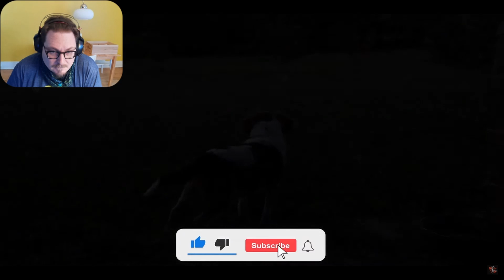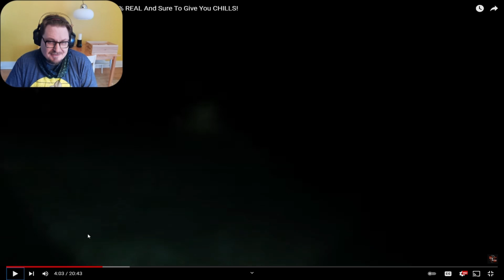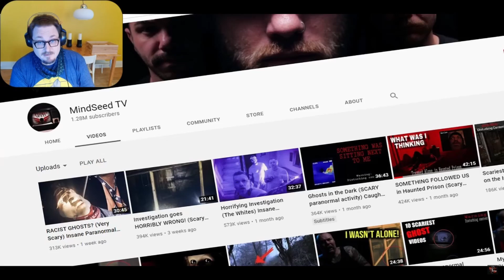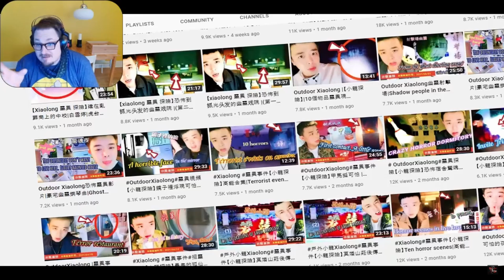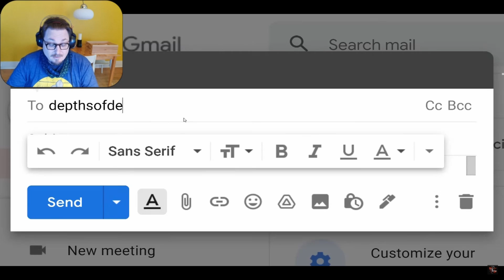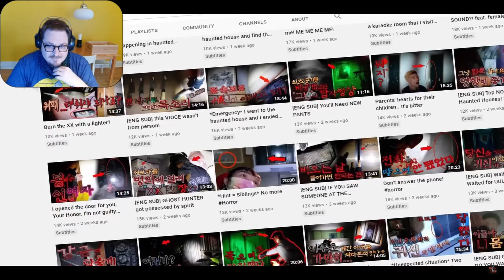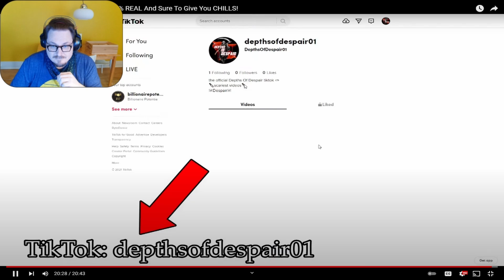How Long Has My Maple Syrup Been Evil!? - DEPTHS OF DESPAIR REACTION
Never see's a cabin in the woods that needs love and a remodel due to the look being a little rustic and outdated...actually...it's racist...it's a racist cabin.

(I stream Final Fantasy XIV, but love talking paranormal)